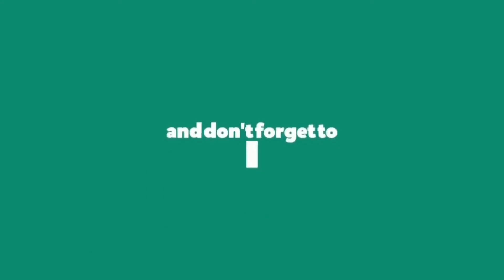Jamaican React to - What Happens When Little Mix Win Awards 1_Full-HD